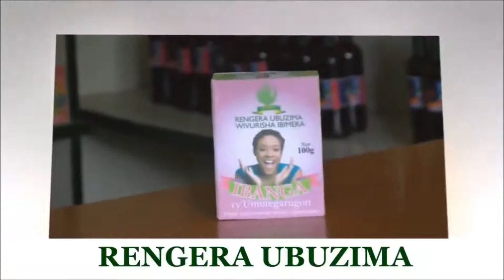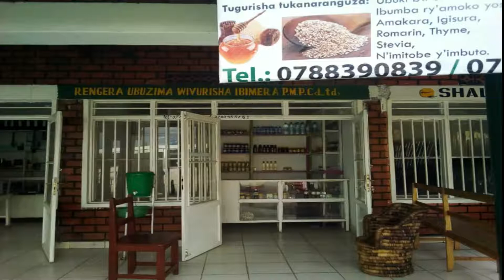INKINGI ZA MWAMBA ZI 7 ZO GUTUMA URAMA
Wadusanga kuri Rengera Ubuzima ku Kinamba cya mbere uvuye Nyabugogo kuri Station Kobil, Nyabugogo cyangwa ukaduhamagara kuri nimero zikurikira: 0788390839; 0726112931; Whatsapp